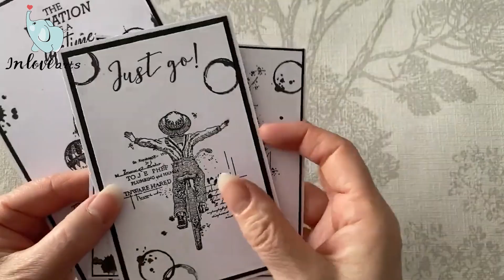Sharing Tutorials | Inlovearts | DIY | Cutting Dies | By Perlecome Scrapp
Thanks to @perlecomescrapp  for these adorable Easter Cards.

Today's video is to share the production process of vintage stamp border metal cutting dies and more.
Hope it could help you know how to use each part of this metal cutting die, or give you inspiration in terms of color matching.

—— · Supplies · ——